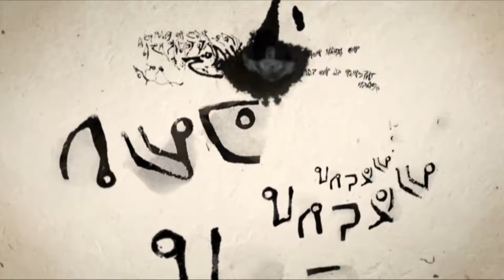Dead Space 2 ► Это всё она ► №3